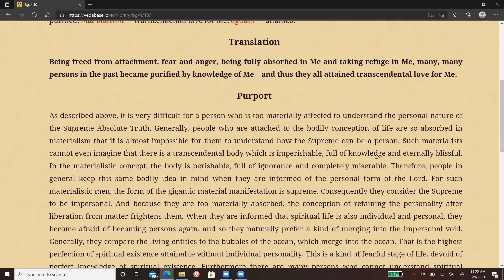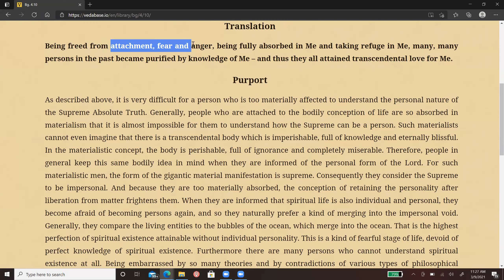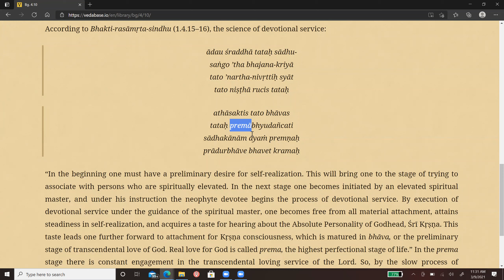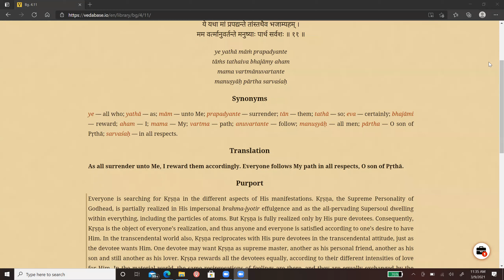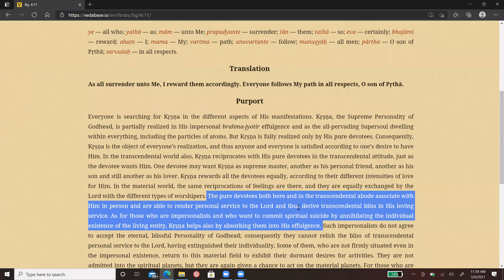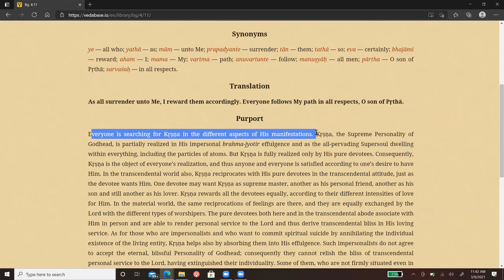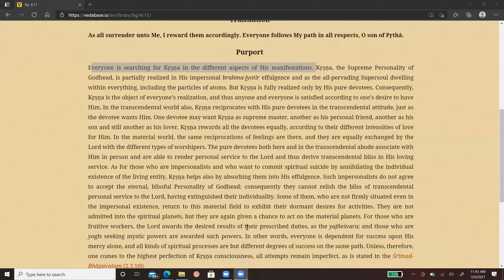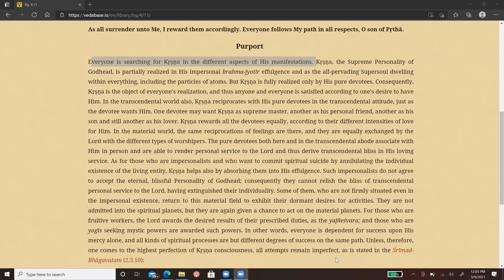Bhagavad Gita Chapter 4 text 10 & 11